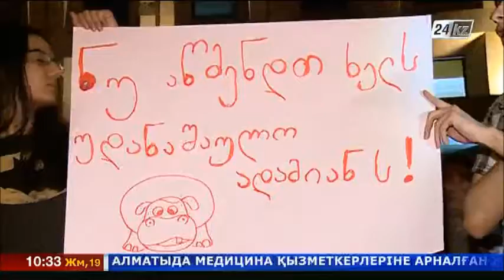Число погибших при наводнении в Тбилиси возросло до 20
В Тбилиси спасатели нашли еще одну жертву наводнения. Тело девушки обнаружили при разборе завалов в зоопарке. Таким образом, число погибших возросло до 20 человек.